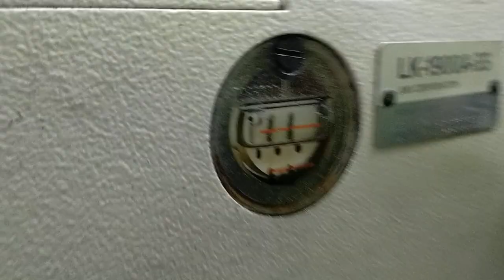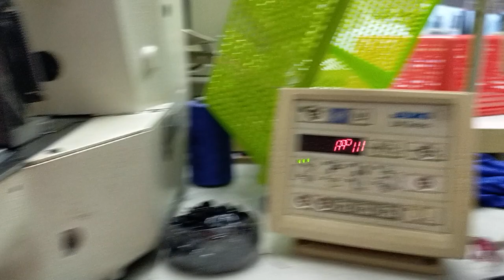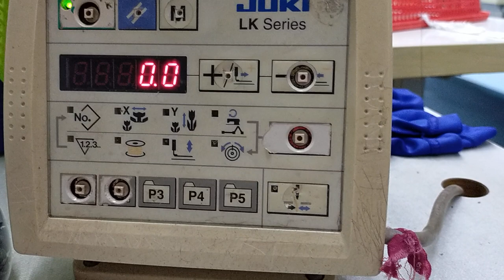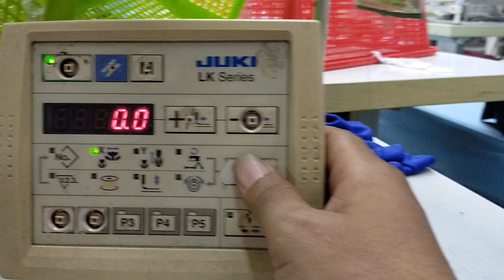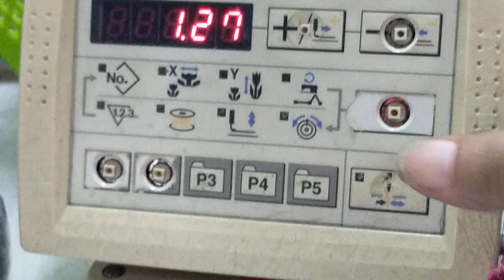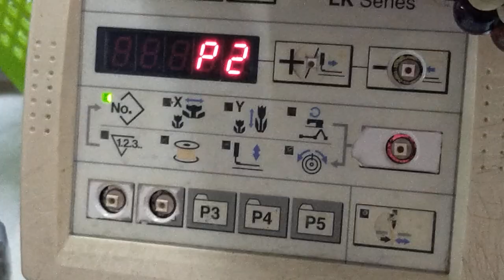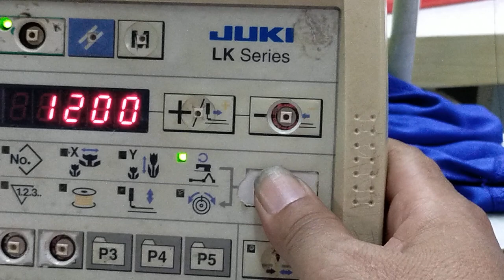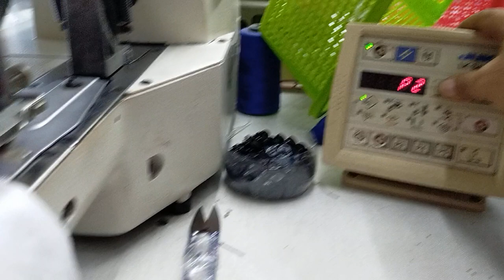HOW TO X&Y JUKI LK1900A